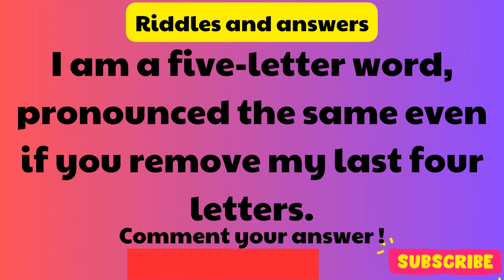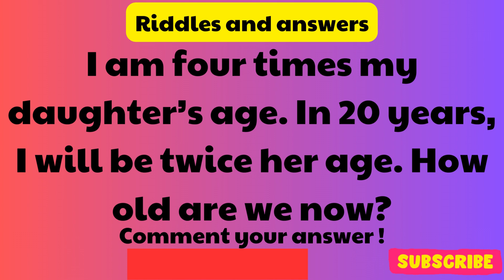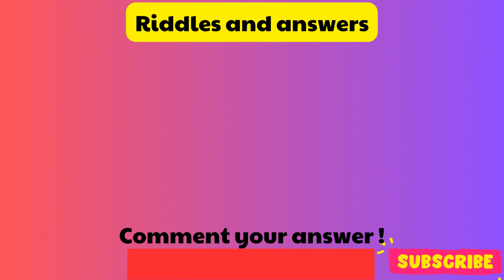Only the Sharpest Minds Can Solve These Mind-Boggling Riddles! Are You One of Them?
Welcome to our riddle channel! Here, you'll find a collection of brain teasers, puzzles, and riddles that will test your intelligence and creativity.
riddle school
riddles for kids with answers
riddle school transfer 2
riddle me this
riddle me this batman
riddle school 3 walkthrough
riddles for kids hard
riddles for kids in tamil
riddles for kids in hindi
riddle school 4 walkthrough
riddles for kids in english
riddle me this batman cucumber
riddles for kids in urdu
riddles and brain teasers with answers
riddles kazuya
riddle me this batman why do they call it oven
riddles and brain teasers with answers 7 second riddles
riddles and brain teasers with answers with voice
riddles and brain teasers with answers for students
riddles and brain teasers with answers in tamil
riddles and brain teasers with answers brightside
riddles and brain teasers with answers in hindi
riddles and brain teasers with answers in urdu
riddles and brain teasers with answers in telugu
riddles and brain teasers with answers easy
riddles and brain teasers with answers shorts
riddles and brain teasers with answers in english
riddles and brain teasers with answers tagalog
riddles and brain teasers with answers malayalam
riddles vs mkleo kazuya
riddles kazuya combo
riddles kazuya tutorial
riddles kazuya crouch dash
riddle school speedrun
riddle school 5 walkthrough red-blue tile device
riddle me this batman if quizzes are quizzical
riddle me this way of the hunter
riddle me this batman who was in paris
riddle me this batman oven
riddle me this batman what is long
riddle me this black man
riddle me this black
riddler
riddler batman
riddler's revenge
riddle wwe
riddle school dantdm
riddler's revenge six flags magic mountain
riddler arkham knight
riddles bright side for kids
riddles bright side azzyland
riddles bright side who is the killer
riddles bright side three doors
riddles bright side no talking
riddles bright side live
riddles bright side words
riddles bright side squid game
riddles bright side three door
riddles for kids brightside
riddles for kids￼
riddles and brain teasers with answers for kids
riddles and brain teasers with answers no voice
riddles and brain teasers with answers azzyland and gloom
riddles and brain teasers with answers reaction
riddles and brain teasers with answers sssniperwolf
riddles and brain teasers with answers in spanish
riddles and brain teasers with answers hard
riddles and brain teasers with answers 1 hour
riddles kazuya smash
riddles kaguya reaction
riddles smash ultimate kazuya
riddles kazuya guide
riddles kazuya wavedash
riddles reacts to kaguya
riddles opinion on kazuya
esam vs riddles kazuya
riddles kazuya combos
riddles kazuya summit
riddles kazuya reaction
riddles kazuya montage
riddles kazuya vs
riddles kazuya vs mkleo
riddles kazuya tournament
riddles kazuya vs peanut
riddles kazuya highlights
riddles kazuya grand finals
riddles kazuya 0 to death
riddles kazuya matchup chart
riddles kazuya godlike
riddles kazuya collision
riddles kazuya is god tier
riddle school 5
riddle school 4
riddle school 3
riddle school 2
riddle school markiplier
riddle school 5 walkthrough
riddle school ost
riddle school captainsauce
riddle school jacksepticeye
riddle school 1
riddle school fnf
riddle school 7
riddle me this riddle me that who's afraid of the big bad bat
riddle me this izuku afton
riddle me this what makes up 13 percent of the population
riddle me this riddle me that who's afraid of the big bad black
riddle me this nintendo
riddle me this batman if quizzes are quizzical what are tests
riddle me this omegle
riddle me this riddler
riddle me this izuku afton au
riddle me this yelawolf
riddle me this six flags
riddle me this six flags america
riddler
riddler batman
riddler's revenge
riddle wwe
riddle school dantdm